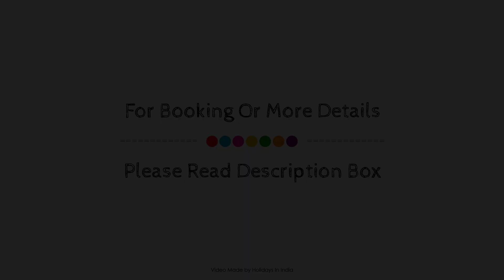Capital O 79031 Hotel sathyam by Coastal Grand Hotels & Resorts, India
Searching For
1. Capital O 79031 Hotel sathyam by Coastal Grand Hotels & Resorts
2. Capital O 79031 Hotel sathyam by Coastal Grand Hotels & Resorts Virtual Tour
3. Capital O 79031 Hotel sathyam by Coastal Grand Hotels & Resorts Rooms
4. Capital O 79031 Hotel sathyam by Coastal Grand Hotels & Resorts Amenities
5. Capital O 79031 Hotel sathyam by Coastal Grand Hotels & Resorts Videos
6. Capital O 79031 Hotel sathyam by Coastal Grand Hotels & Resorts Offers
7. Capital O 79031 Hotel sathyam by Coastal Grand Hotels & Resorts Deals
Audio Credit:
Track Title: Subway Dreams
Artist: Dan Henig